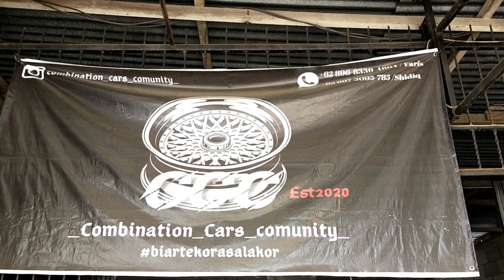QnA Coilover Universal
Hai, Apa kabar temen-temen, maaf baru sempet bikin konten lagi dan baru sempet buat ngejawab pertanyaan-pertanyaan kalian di kolom komentar Pasang Coilover Universal di video sebelumnya, jadi ini buat yang nanya tentang Review dan rasanya setelah beberapa bulan pemakaian Coilover Universal silahkan tonton video ini sampai habis...

Buat tambahan kesimpulan dari Coilover universal ini karena di video akhir ada yang kepotong kalimatnya jadi Coilover universal ini di peruntukan untuk temen-temen low budget tapi pengen Ceper tapi juga kadang pengen juga di tinggi'in, jadi tinggi pendek mobil dapat di atur semau kita kapan saja, dengan pengeluaran biaya untuk pembelian barang yang ga semahal Coilover pada mestinya, Coilover Universal ini harganya kisaran 600 ribuan aja...